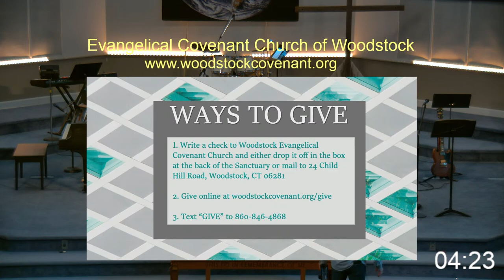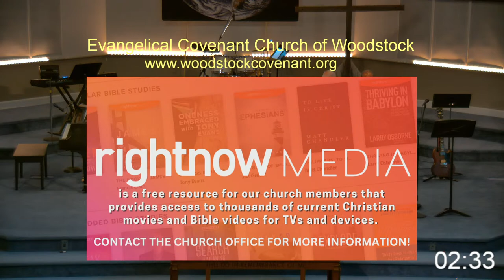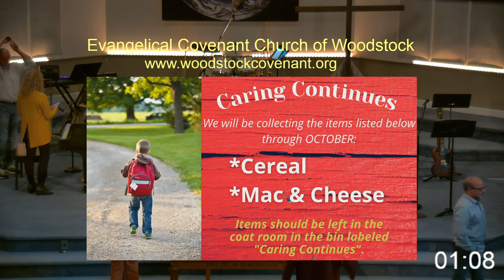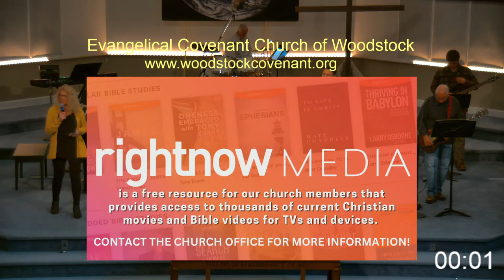Worship Service - 10/15/2023